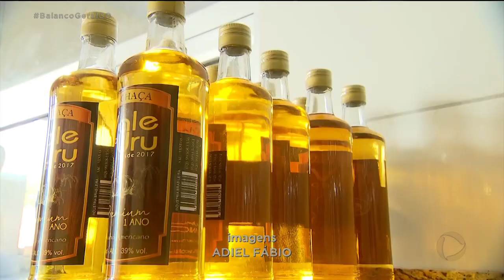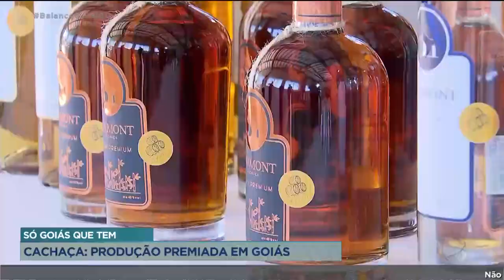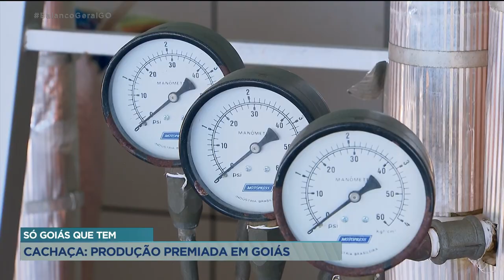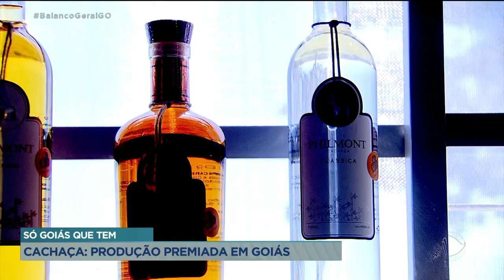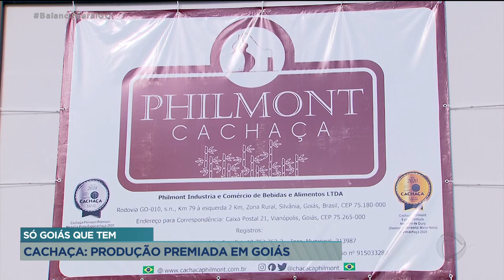SÓ GOIÁS QUE TEM - CACHAÇA: PRODUÇÃO PREMIADA EM GOIÁS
PRODUZIR UVAS E VINHOS NA SEQUIDÃO DO CERRADO? E QUE TAL UMA PRODUÇÃO DE CACHAÇA, QUE ALÉM DE NEGÓCIO VIROU TRADIÇÃO DE FAMÍLIA. A REPÓRTER LORENA GOMES E O CINEGRAFISTA ADIEL FÁBIO VIAJARAM ÀS CIDADES DE COCALZINHO E SILVÂNIA PARA MOSTRAR O CIRCUITO DO ALCOOL NO QUADRO "SÓ GOIÁS QUE TEM".